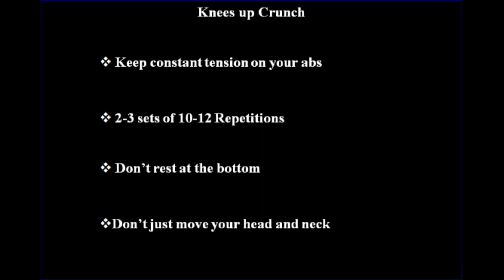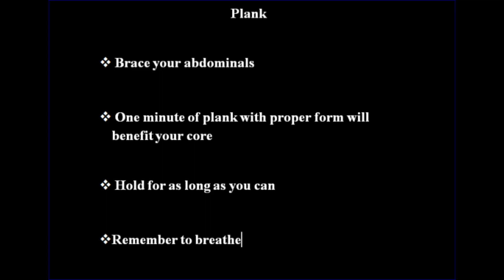5 Best Ways to Get 6-Pack Abs Fast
Crisscross:
 It is an awesome core strength move that works your low abs – your rectus abdominal, as well as your lower back muscles and stabilizers.
Push Through:
Push throughs are essentially modified crunches. Rather than crunching upwards with your hands at your sides
Knees up Crunch:
Contract your abs and bring your knees up to your elbows. Keep your chin down and tense your abdominal muscles
Crossover Crunch:
The crossover crunch is a fantastic beginner ab exercise that works more than your abdominal muscles
Plank:
The plank is an excellent abdominal and core exercise